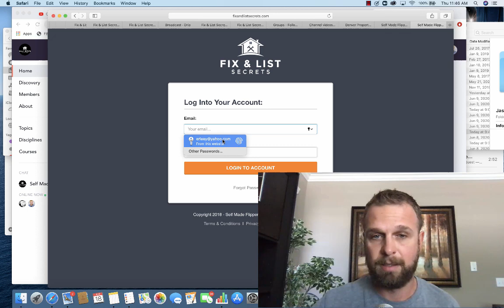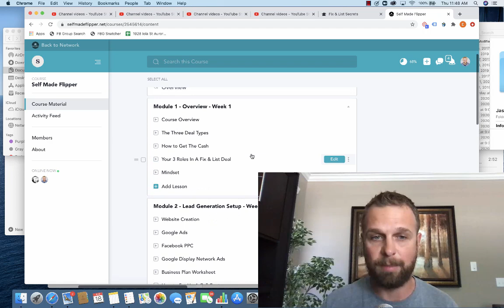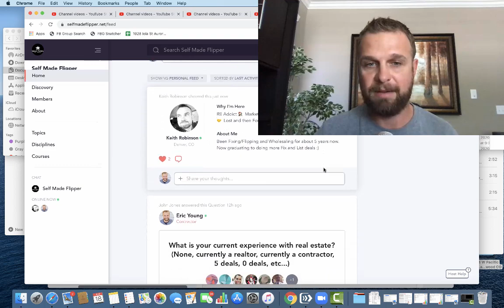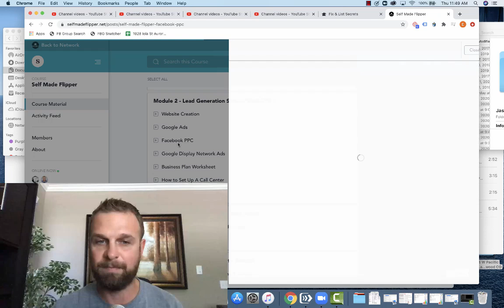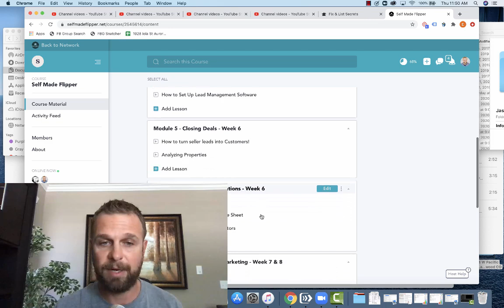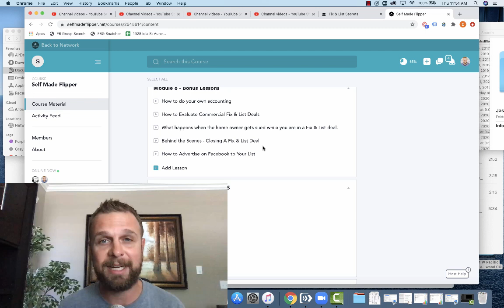Take a look inside...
Get an inside look at what is included in the new Self Made Flipper Mentorship Group!  by Monday 6/22, and lifetime access to the Mentorship Group included.